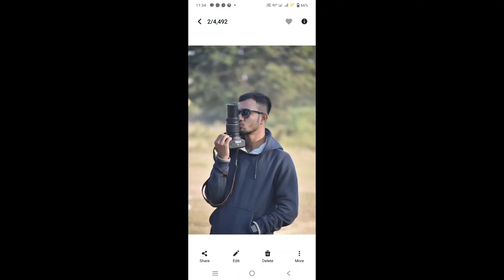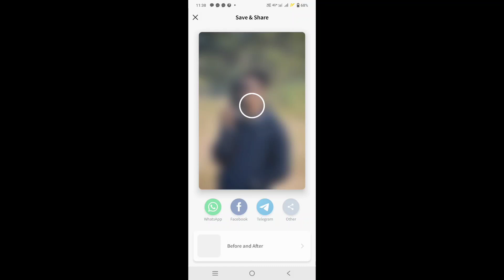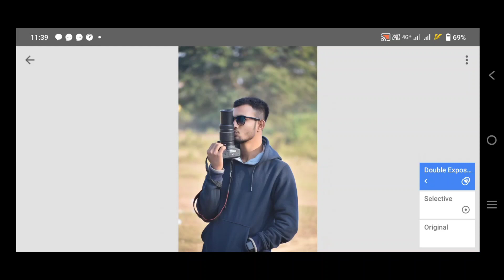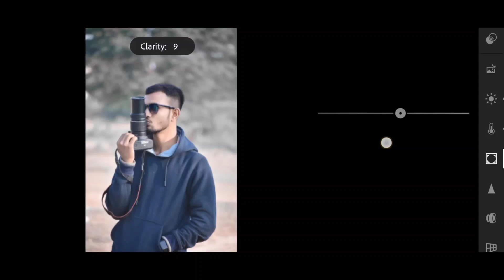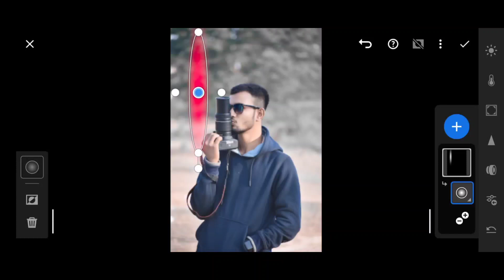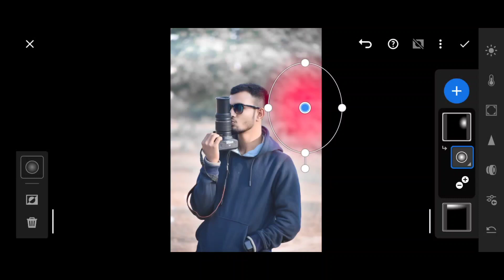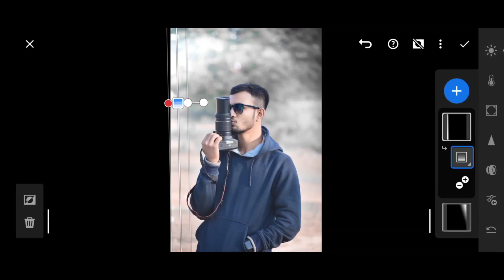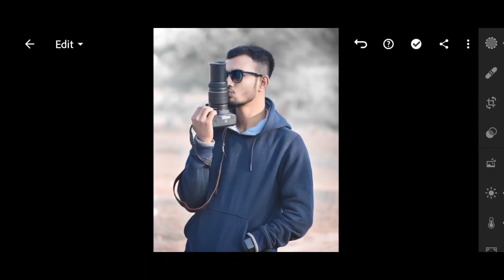black and white colour grading tutorial 2022#youtube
hii guys ap sab kaise ho I hope ap sab thik honge mai bhi thik hu so dosto aaj ke es video me mai aap sabhi ko black and white colour grading ke bare bataya rha hu sath hi ek hi click me face smooth kaise kare vo bataya hu jisse aapko editing karne me bahut aasan hoga

do dosto video ko last tak dekho or koi bhi problem hai to comment karo mai aapka doubt clear karunga

Insta I'd
official_tarunraj_photogrphy